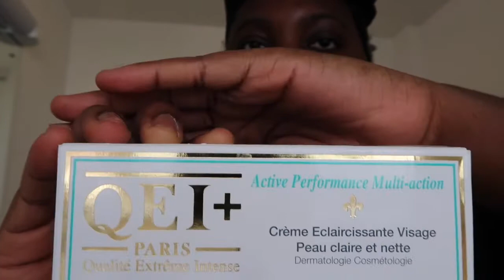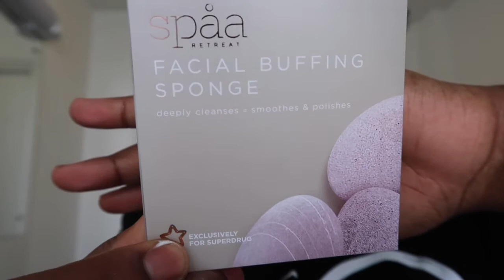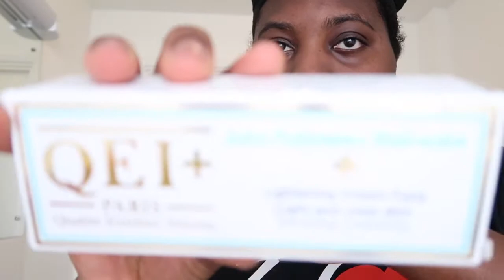Evening SkinCare Routine! THAT IMPROVED MY SKIN DRAMATICALLY!!!! 2020 clear skin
My skin is very important to me and i don't want to use just any sort of product for my face. for this video i decided to share my brand new skin with you guys, i have being working on my skin for a very long time and sticking to this routine recently have really transform my skin and i am glad to see the glow in my face in the morning, no matter your skin condition you can still transform your skin like how mine totally change am still in shock, but i am glad to see the transformation.

* Diprobase Eczema Cream Eczema and Dry Skin, 500g {£10.18}:

Hi there! New to AbsolutelyMe?  If so, here's what you need to know -- I like making people smile, i am an NHS nurse, and i like lifestyle. a LOT, so I use this channel to explore myself, fun & medical